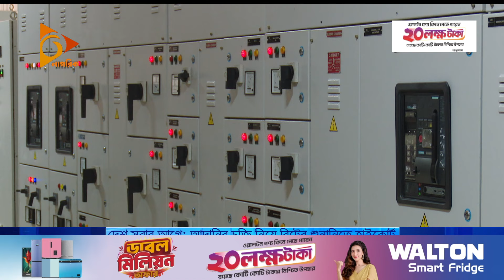দেশ সবার আগে: আদানির চুক্তি নিয়ে রিটের শুনানিতে হাইকোর্ট | Nagorik TV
NAGORIK TV
Address: Kha-53, Nikunja-2, Dhaka-1229